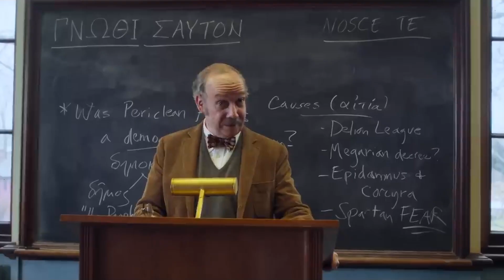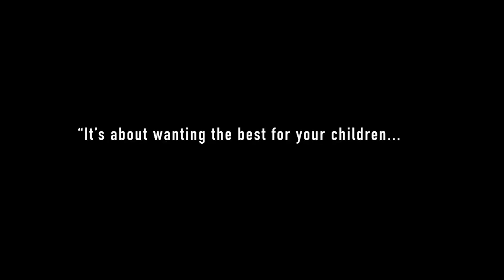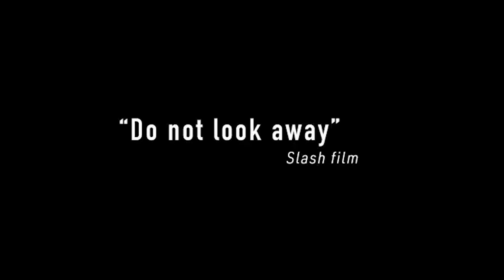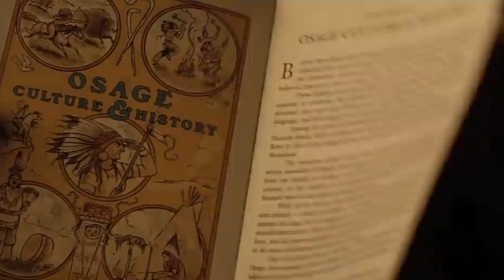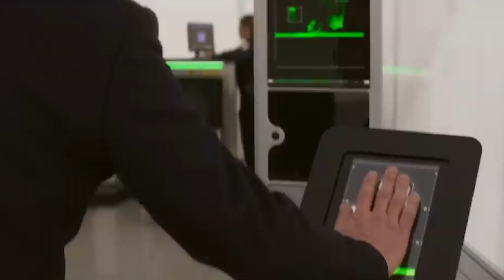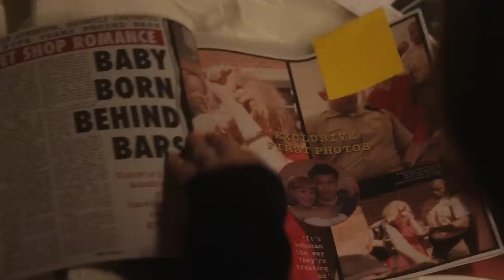DESDE ELEMENTAL HASTA OPPENHEIMER 🎬 TODAS LAS PELÍCULAS NOMINADAS A LOS OSCARS 🎬 | DANI GARCÍA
⚽️ ⚽️ REDES ⚽️ ⚽️